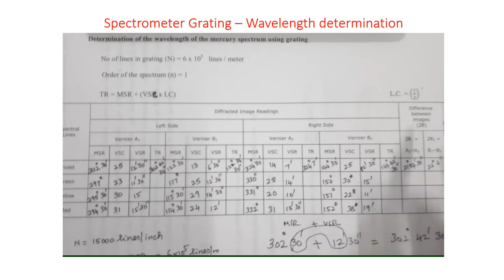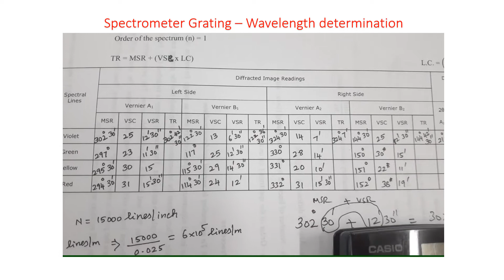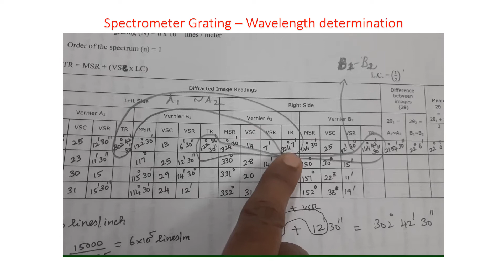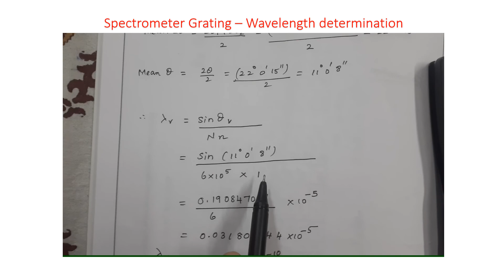Spectrometer wavelength calculation part1